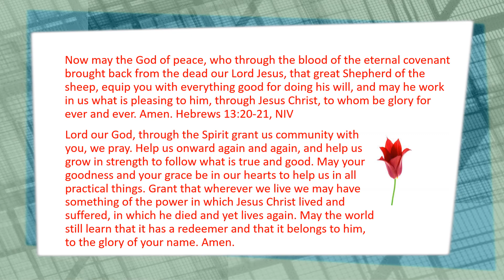Daily Prayer 05 01 2023